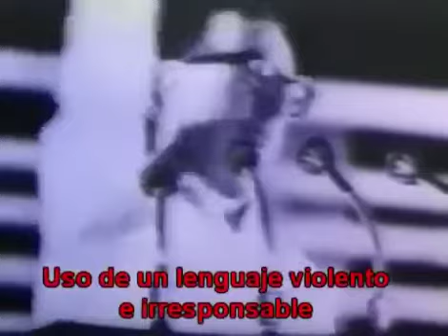DOCUMENTO HISTÓRICO: La verdad sobre el golpe Aylwin y Allende reconocen camino a guerra.civil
Documento extraordinario de valor histórico